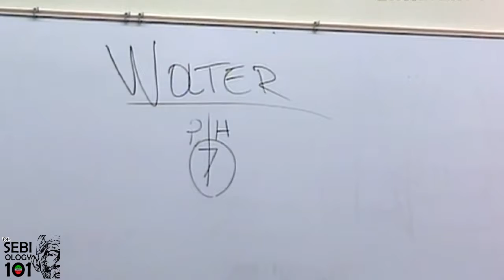SEBIOLOGY 101 - HOW MANY MINERALS IN SPRING WATER ? - LISTEN CAREFULLY TO Dr. SEBI WARNING